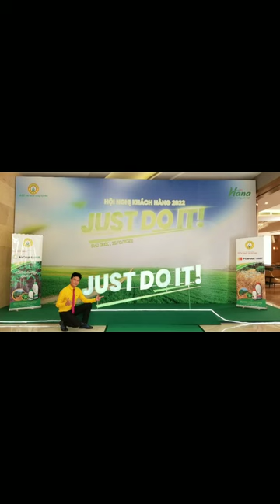mcchidao daovychi.com events teambuilding adi justdoit heydaytour